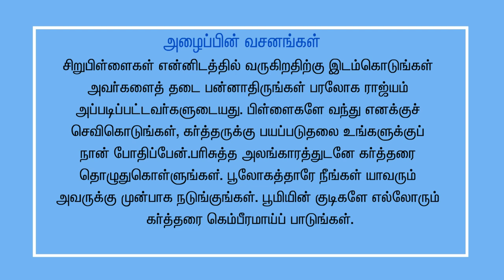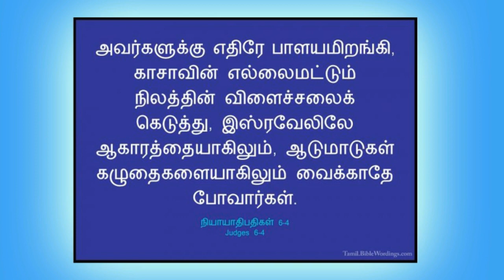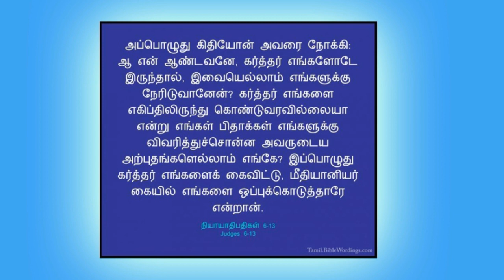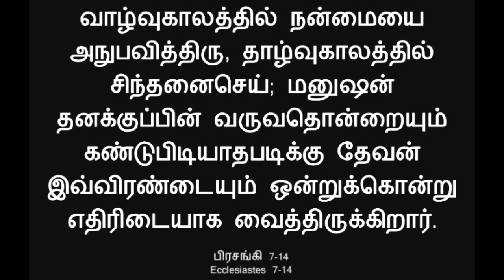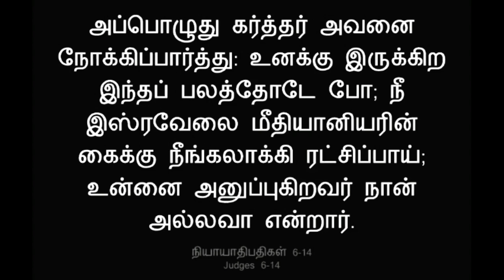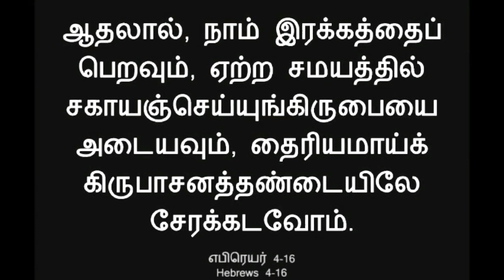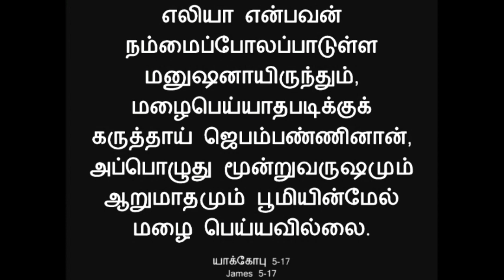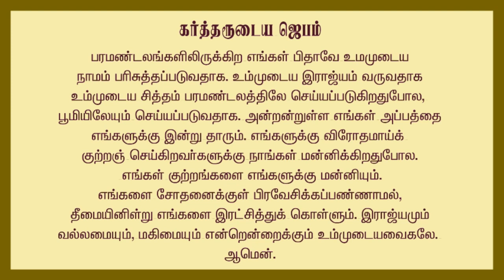The Call of Gideon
Lord came and sat under the terebinth at Ophrah, which belonged to Joash the Abiezrite, while his son Gideon was beating out wheat in the winepress to hide it from the Midianites. And the angel of the Lord appeared to him and said to him, “The Lord is with you, O mighty man of valor.” And Gideon said to him, “Please, my lord, if the Lord is with us, why then has all this happened to us? And where are all his wonderful deeds that our fathers recounted to us, saying, ‘Did not the Lord bring us up from Egypt?’ But now the Lord has forsaken us and given us into the hand of Midian.”  And the Lord[a] turned to him and said, “Go in this might of yours and save Israel from the hand of Midian; do not I send you?” And he said to him, “Please, Lord, how can I save Israel? Behold, my clan is the weakest in Manasseh, and I am the least in my father's house.” And the Lord said to him, “But I will be with you, and you shall strike the Midianites as one man.” And he said to him, “If now I have found favor in your eyes, then show me a sign that it is you who speak with me. Please do not depart from here until I come to you and bring out my present and set it before you.” And he said, “I will stay till you return.”